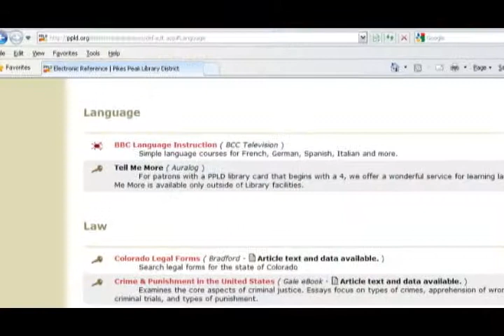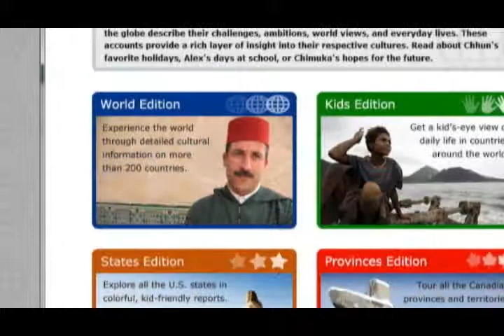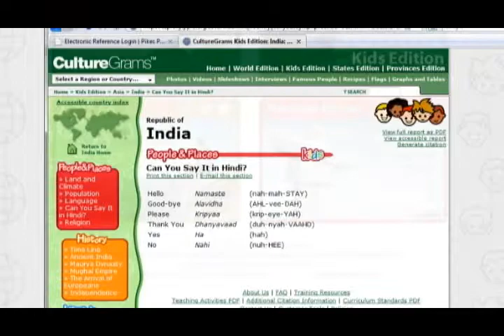PPLD Database Highlights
Highlighting two of Pikes Peak Library District's available databases. "Tell Me More" is a wonderful service for learning a language and "CultureGrams Online" is your gateway to understanding the peoples of the world.